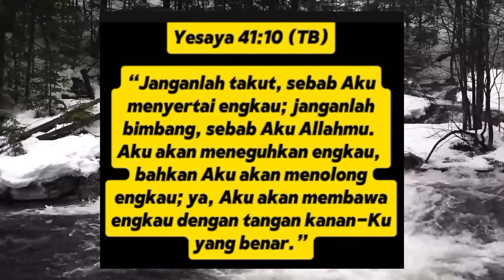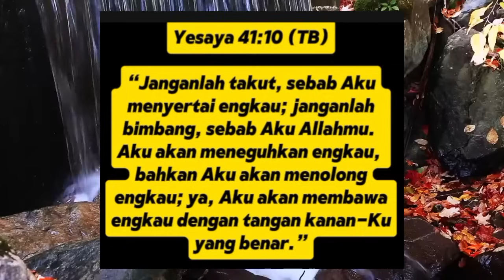VIRAL!!! WADUH SI SORBAN BER ULAH LANGSUNG DI TEMPELENG IBU IBU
VIRAL!!! SI SORBAN SEDANG BERJIHAD MALA DI TAMPAR